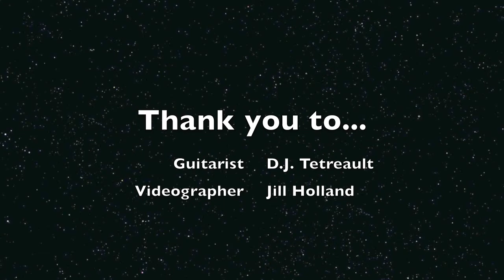In Your Eyes - Shannon Carroll ft. D.J. Tetreault (Peter Gabriel Cover)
Happy 25th Anniversary to Suzanne and Dan Carroll. I love you both!

Thank you D.J. Tetreault for accompanying and Jill for Filming.

Song originally performed by Peter Gabriel